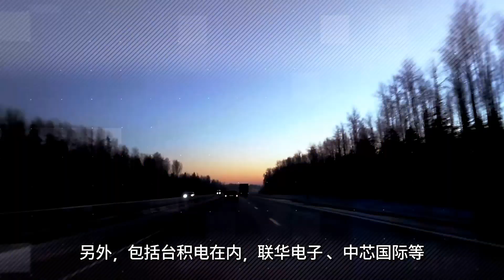台积电，追加上调...2022年 1Q 10% ↑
台积电今年几次上调价格的同时，明年也将上调10%以上的价格。